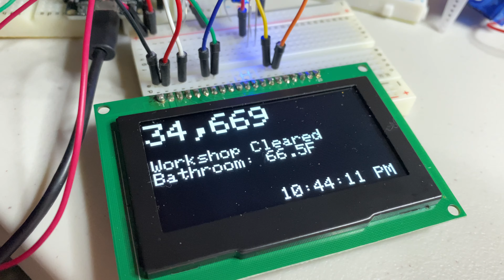Home Display update!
My home display got a new display tonight! It's a big OLED Display.

The microcontroller is just a normal ESP32 that I bought from Amazon. (I buy a bunch of these, they're cheap and amazing!)

The big numbers are the number of people logged into Second Life. It updates every ten seconds.

The clock is from an NTP server on my network, via the RTC on the ESP32. The other data is coming from my home automation system. I have lots of little sensors all over my house. I use Home Assistant!

Home Assistant tosses things into my MQTT broker as events happen, and the little display is reading from the broker as events come in.